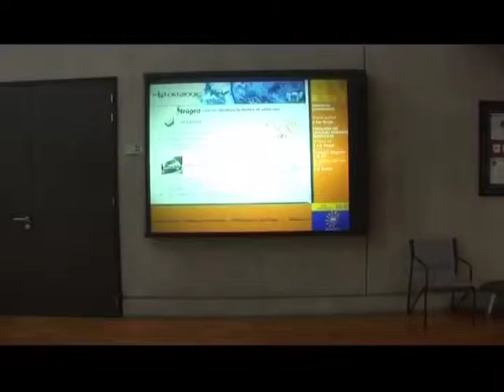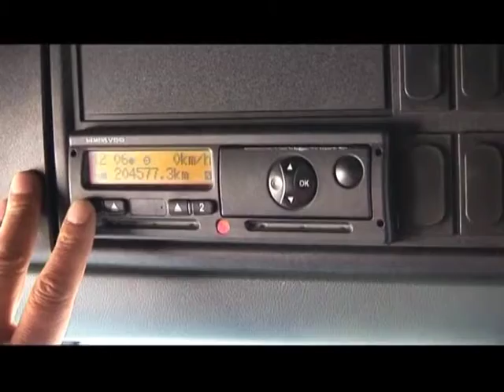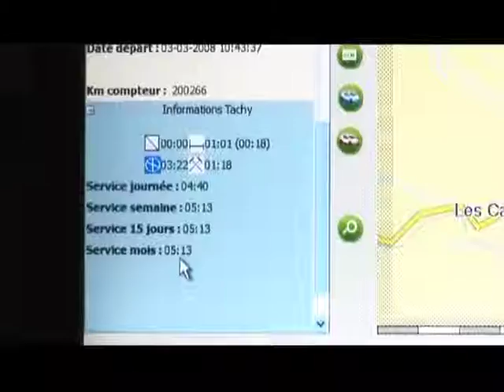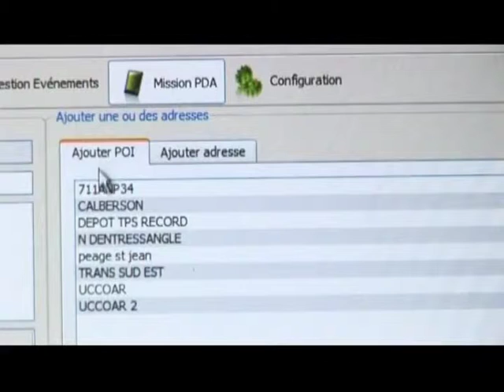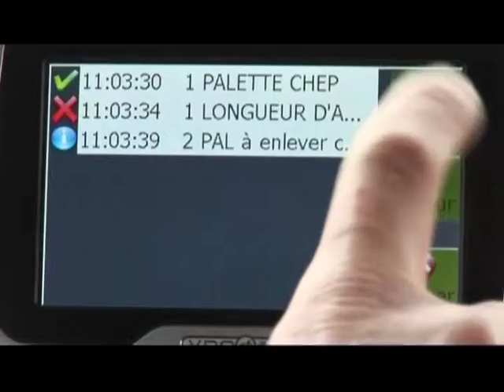Film Tragéo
Film destiné à une diffusion sur des salons professionnels.
Pour la société Oktalogic :
fabriquant français de matériel électronique embarqué et éditeur de logiciels pour des solutions complètes Machine to Machine.